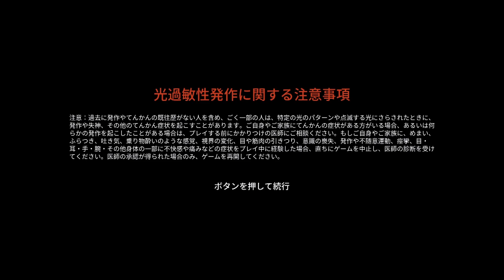[PS5] Aliens : Fireteam Elite (エイリアン：ファイアーチーム エリート)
AC６の続きをと思っていたけどPlayStation Plusのフリープレイ枠にて本作が入っていたので試しにプレイしてみたところ面白くて時間を忘れてプレイしてました。
〇あらすじ
　映画エイリアン3の話からから23年後の、植民地海兵隊、強襲艦エンデバーは宇宙ステーション・カタンガ精錬所からの救難信号を受ける。そしてカタンガ精錬所とその近傍くの小惑星LV－895を調査する。
　日本発売は2021年9月16日対応ハードはPlayStation 5、PlayStation 4
Xbox Series X/S、Xbox One、Microsoft Windowsとマルチでの展開をしているので気になった方は是非プレイしてみてくさい。
プレイ内容は　1-1の侵入から1-2の救助までです。
※難易度は若干高めかなとと思いました。ソロプレイもできますがマルチベースの構成かと。今回のプレイ難易度はお手軽プレイのカジュアルモード。
ハードモードのインテンスからはフレンドリーファイアが入るようになるのであの狭い空間での射線管理、立ち回りとなるとかなり難易度が高くなるとおもいます。
自分は頭カラッポのトリガーハッピーでバカスカ撃ってウロチョロしてますがソロプですので白い目でみてねｗ

00:00　ゲーム起動
00:56　ゲーム開始、船内ウロウロ
04:17　侵入
29:22　救助

外部関連サイト
エイリアン ファイヤーチーム